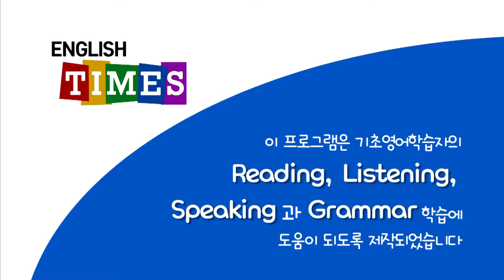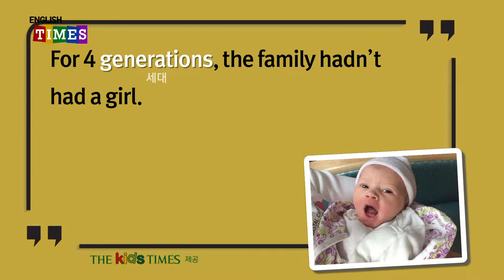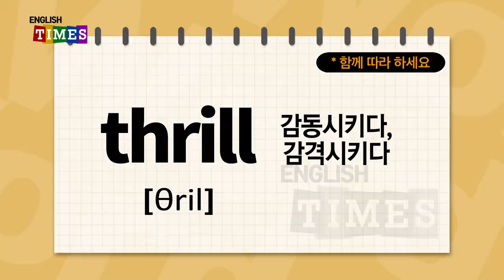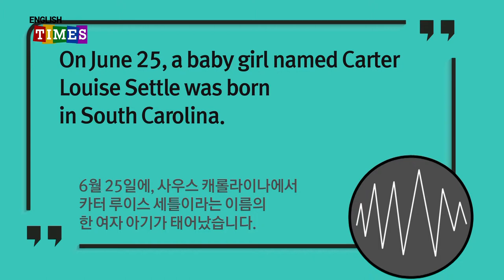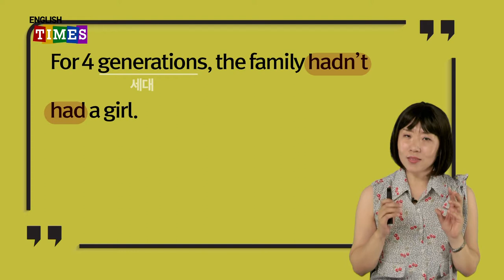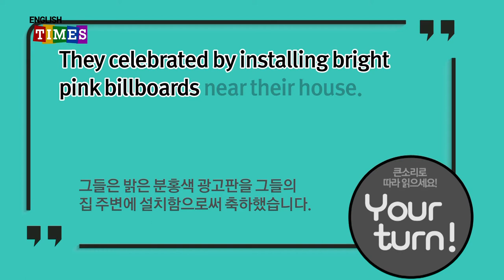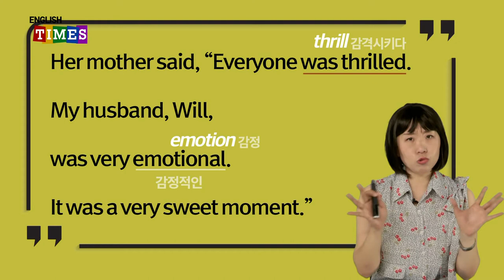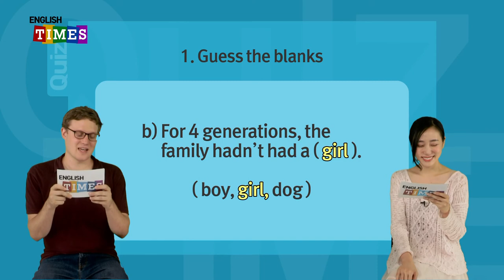타임즈코어와 함께 하는 ENGLISH TIMES 74회[Aha!]